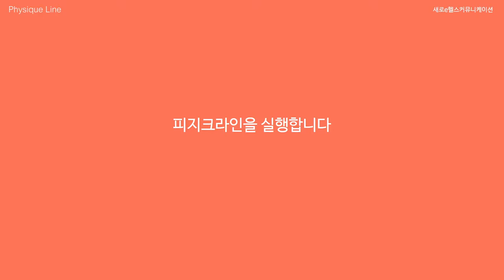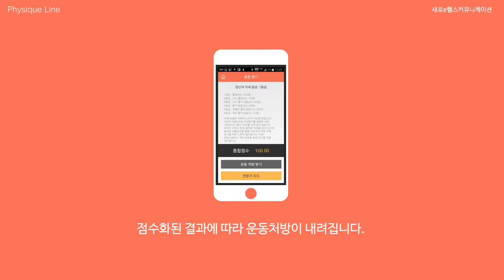Physique Line - 피지크라인 사용동영상 :: 새로e헬스커뮤니케이션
새로e헬스커뮤니케이션에서 런칭한 자세측정 및 평가 애플리케이션 "Physique Line (피지크라인) 사용 동영상입니다.

애플리케이션 다운로드 : 구글앱스토어에서 "피지크라인" 검색